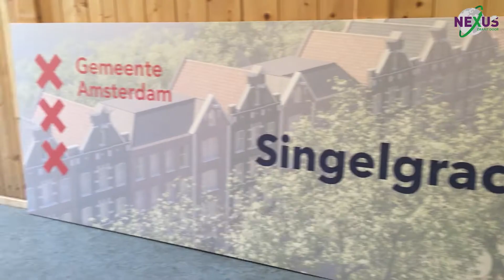Op bezoek bij project Singelgrachtgarage